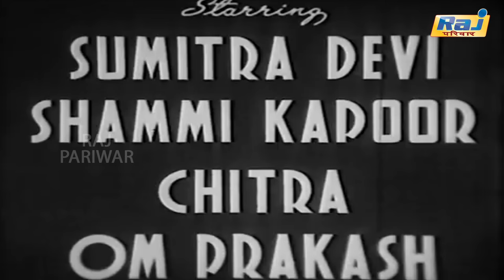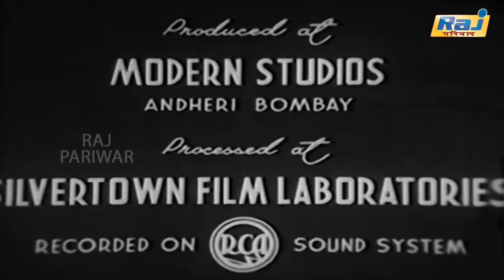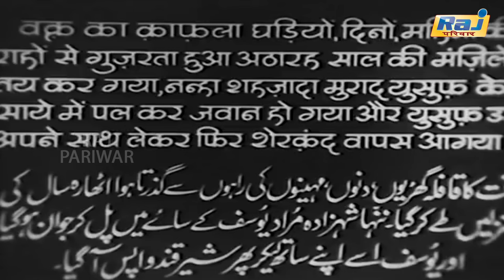Chor Bazar Hindi Full Movie | Shammi Kapoor | Sumitra Devi | Popular Hindi Movie | Raj Pariwar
A noble man asks his soldiers to bring a man trustworthy enough to commit a crime. The soldiers go to the Chor Bazar, where they find a beggar-cum-thief, Yusuf Ustad, and bring him before the noble man. The noble man asks Yusuf to abduct and kill the child, who will be the future king. Greedy Yusuf accepts the offer, but is unable to kill the cherubic child, and ends up abducting him, leaving evidence in blood to show that the child has been killed. The young prince is thus brought on to the streets of this Chor Bazar where he will grow up, and be destined to spend the rest of his life as a thief and beggar.

Banner : All India Pictures Presents
Movie : Chor Bazar (1954)
Starring : Shammi Kapoor, Sumitra Devi, Chitra, Om Prakash, Shashikala, Wasti, Randhir, Kamad, Amar, Shamim, Ram Avtar, W.M. Khan & Others.
Screenplay : Munshi Dil
Dialogue : Pandit Madhur, M. Jalili
Lyrics : Shakeel Badayuni
Director Of Photography : V. Avadhut
Oprative Cameraman : B. Prabhakar
Art : A.A. Majid
Editing : Moosa Mansoor
Dialogue Director : Tabish Sultanpuri
Produced & Directed By : P.N. Arora